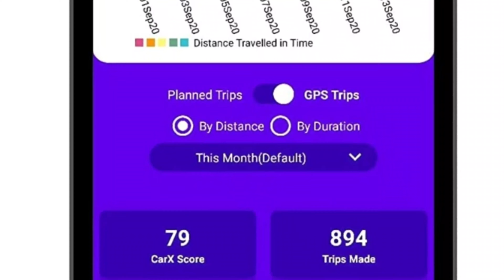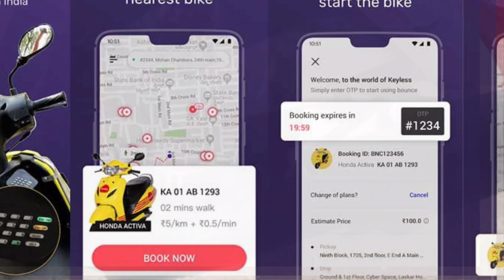Bounce Infinity Electric Scooter Malayalam Review | Most Affordable | DE MotorWorld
Bounce Infinity Electric Scooter Malayalam Review

bike navigation device

The company's upcoming electric scooter will be made in India. The new electric scooter will be known as the Bounce Infinity, the report said. Pre-booking for this is expected to start officially soon. Delivery of the electric scooter is also expected to start by January 2022. According to the company, the Bounce Infinity Electric Scooter 'will feature enhanced state-of-the-art features.

The Bounce Infinity has a smart, removable Li-Ion battery that customers can take out and charge according to their convenience and need.
In addition, the company will also offer a unique 'battery service' option, which the company claims are the first of its kind in the Indian market.